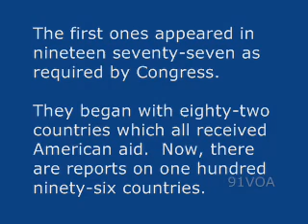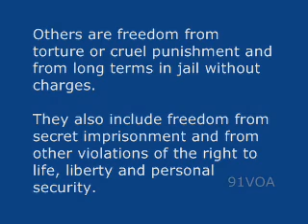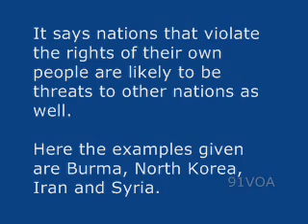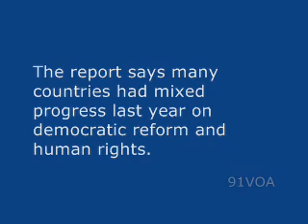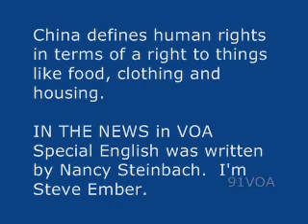[91VOA]U S Releases Yearly Report on Human Rights Around the World